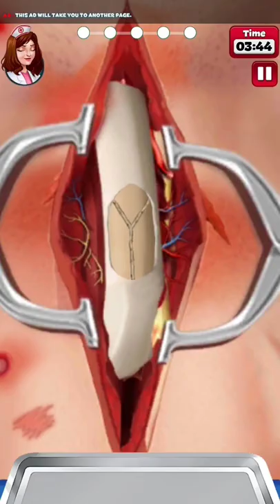Hospital Games - Surgery Games